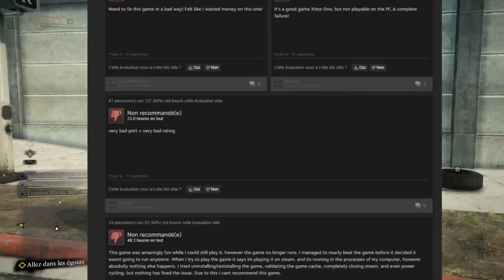COUP D'ŒIL - Dead Rising 3: Crash Apocalypse Edition [Test FR]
Jetons un coup d'œil au jeu de zombies et de simulation de crash en vue TPS de Capcom Vancouver sorti le 5 septembre 2014.

Mon serveur TF2 : fps14.mtxserv.fr:27110